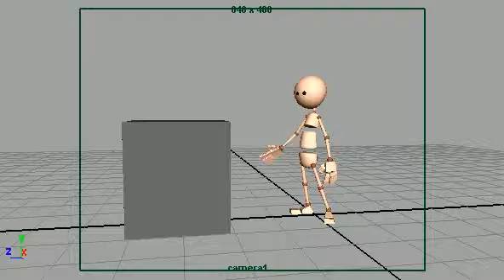Push NoPlanning 09